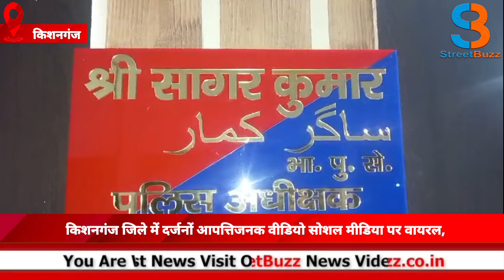किशनगंज जिले में दर्जनों आपत्तिजनक वीडियो सोशल मीडिया पर वायरल,नामी गिरामी लोगों का भी नाम शामिल |SB